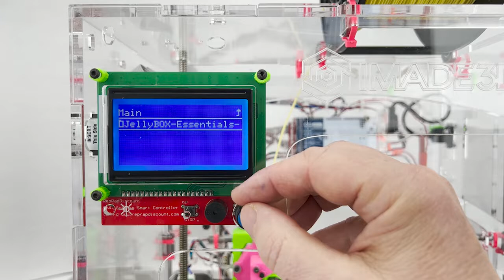1501 My first print